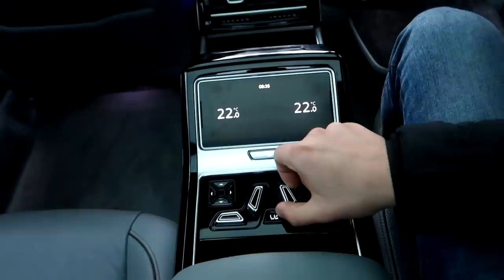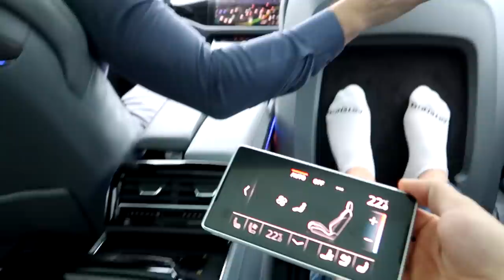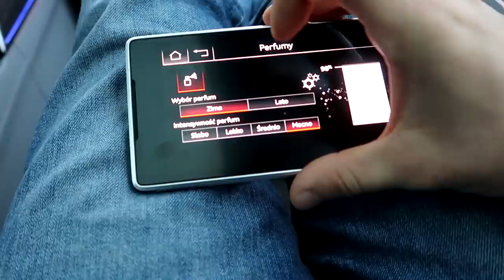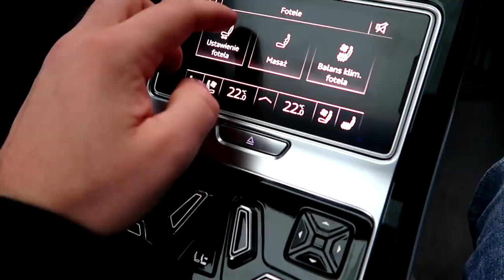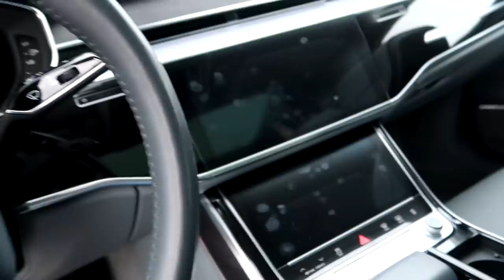Tym autem jeździł Robert Lewandowski! Praca jako szofer:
W dzisiejszym filmie nieco więcej o pracy Przemoznawcy jako szofer! Zapraszam do oglądania!